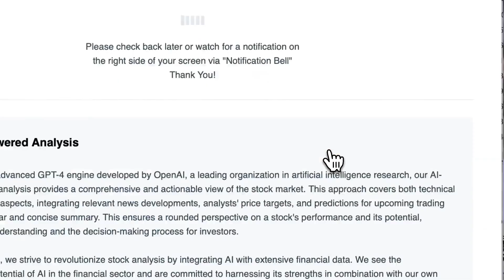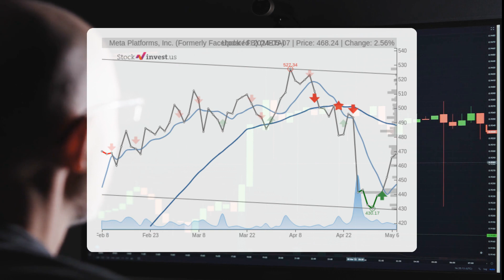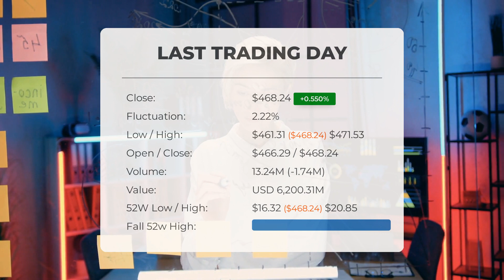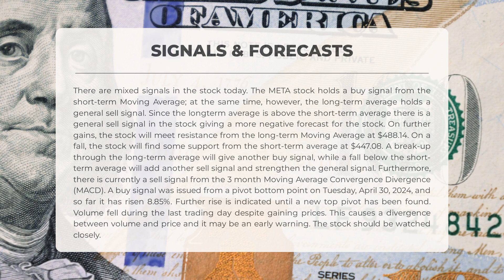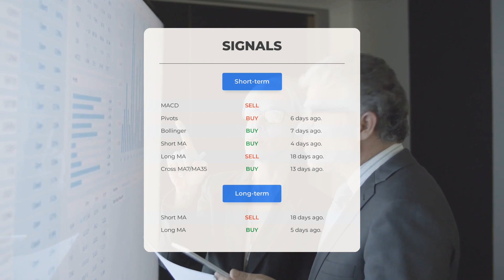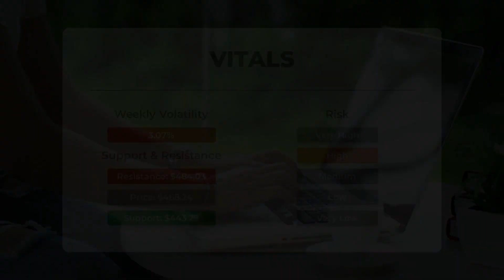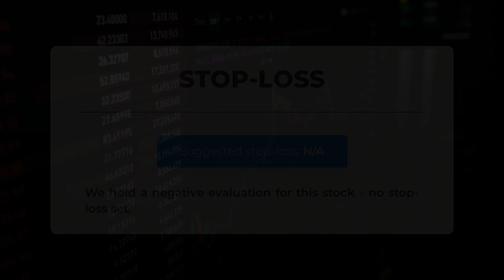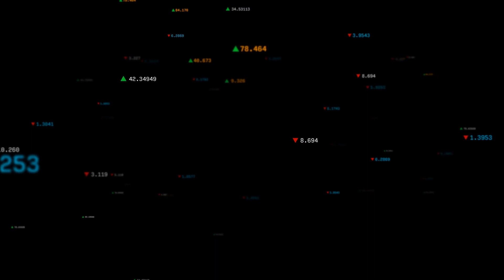META Stock Forecast: Deep Dive Analysis & Wednesday's Price Predictions - Make Informed Choices!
META price prediction was made for Wednesday, May 08, 2024

We go over the META Inc. stock and give our stock price prediction (META). Our META stock price analysis and stock price forecast on META for Wednesday, May 08, 2024

META Stock Analysis - META Stock Price Prediction for Wednesday, May 08, 2024